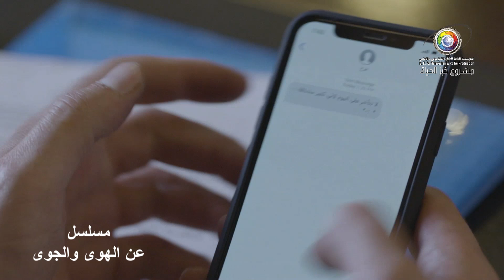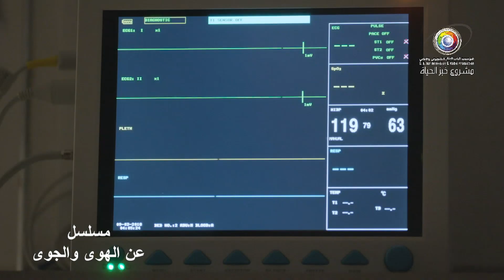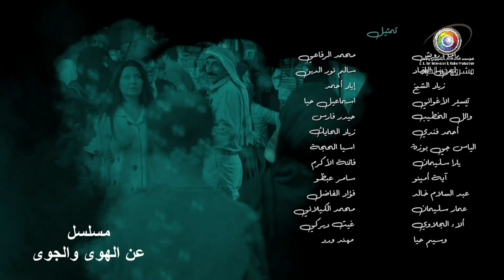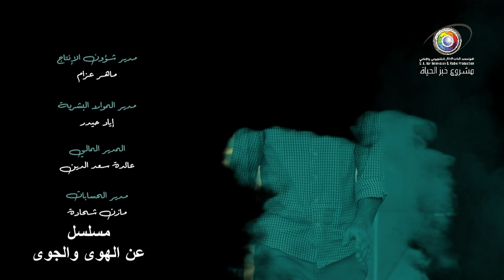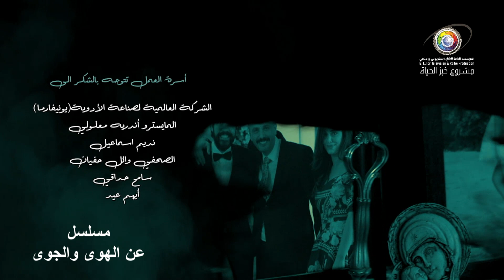مسلسل عن الهوى و الجوى ـ الحلقة 24 الرابعة و العشرون كاملة | an alhawaa waljuaa HD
"عن الهوى والجوى" عبارة عن خماسيات حب، وسيتناول المسلسل قصص حب مثيرة ستُعالج بطريقة مختلفة

بطولة | Cast
غسان مسعود | Ghassan Massoud
منى واصف | Mona Wasef
نور علي | Nour Ali
رنا شميس | Rana Shamis
محمد الأحمد | Mohammed AL Ahmad
جلال شموط | Jalal Shammout

إخراج | Director
فادي سليم | Fadi Salim

تأليف | Author
شادي كيوان | Shadi